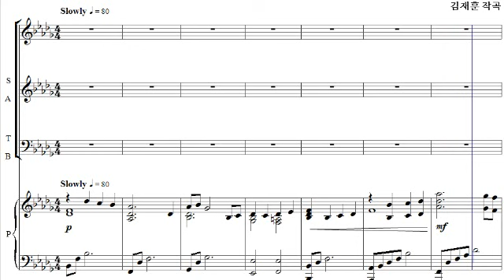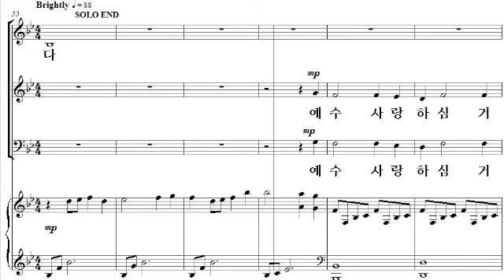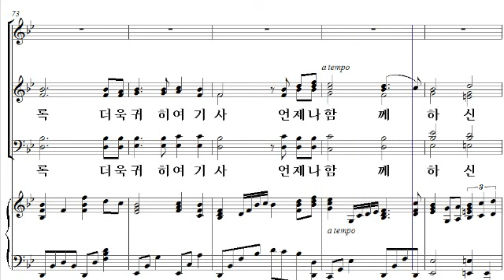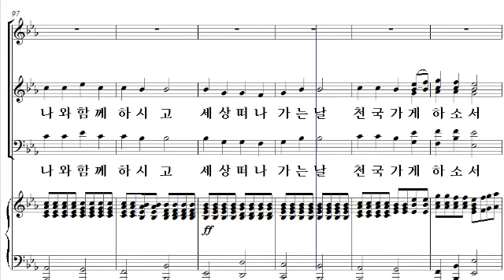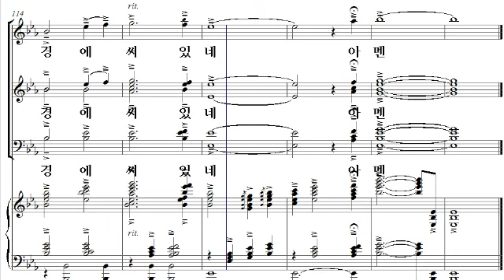[샬롬의 노래 15] 16. 날 사랑하심(김재훈 작곡) - 솔로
16. 날 사랑하심(김재훈 작곡) - 솔로